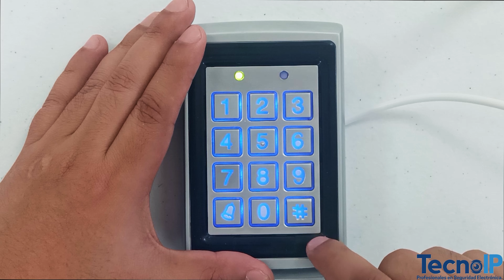Cómo cambiar la contraseña de teclados para control de acceso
En este video cambiamos la contraseña del teclado para control de acceso para el panel YLI YK568L de la marca YLI Electronic.

Recuerda que en TecnoIP.com siempre contarás con soporte técnico por parte de expertos, productos nuevos con garantía y servicio de calidad.